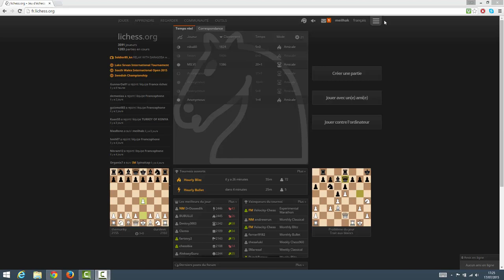Quelques parties jouées sur Lichess